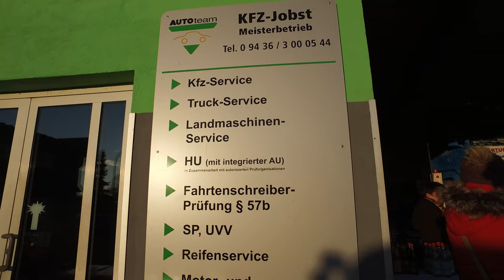KFZ- Jobst Heideweg 93149 Nittenau 18.11.2018 Tag der offenen Tür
Vorstellung  von Kubota Schlepper  mit einen kleinen Auszug von  Anbaugeräten